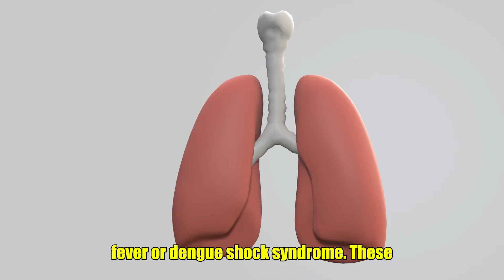Dengue fever : What are the key symptoms?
Welcome to Pete's Health & Fitness!

In this video, we dive into the key symptoms of dengue fever, a mosquito-borne illness that affects millions around the world. Learn about the early warning signs, such as high fever, severe headaches, joint and muscle pain, skin rashes, and more. We’ll also discuss the importance of recognizing these symptoms early to prevent serious complications. If you're in an area where dengue is prevalent or just want to be informed, this video will give you essential information to help protect yourself and your loved ones. Stay informed, stay safe!